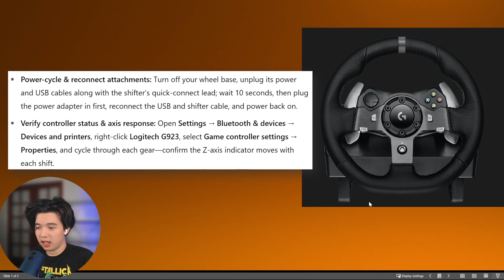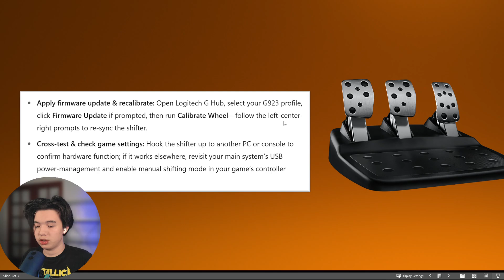New! How To Fix Logitech G923 Shifter Not Working 2025! (Full Guide)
Troubleshoot Logitech G923 shifter not working. Learn how to fix your G923 shifter with this comprehensive guide.